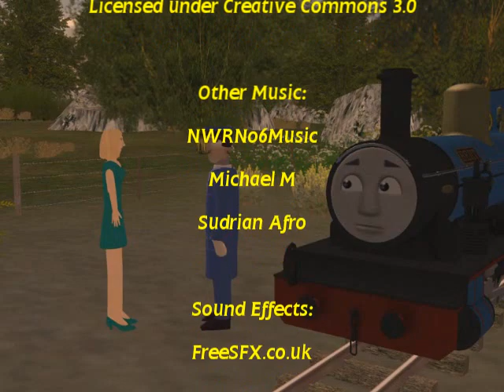Sodor the Modern Years: Food for Thought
When the Small Controller introduces dining coaches on the Arlesdale Railway, Mike isn't pleased at all.

Thomas and Friends copyright Hit Entertainment. No profit is being made from this video.